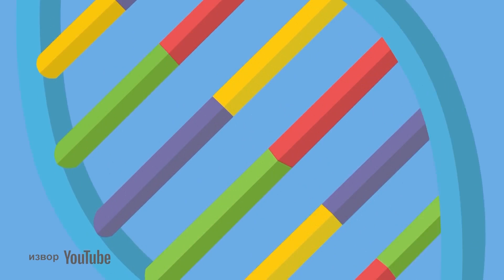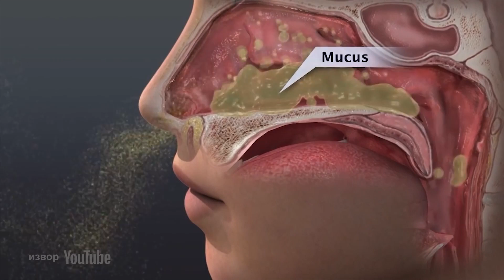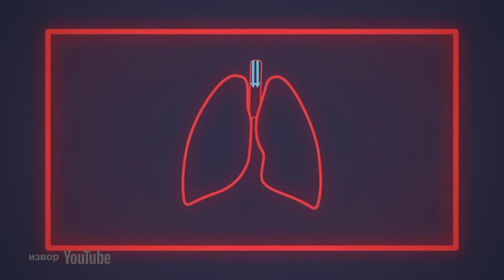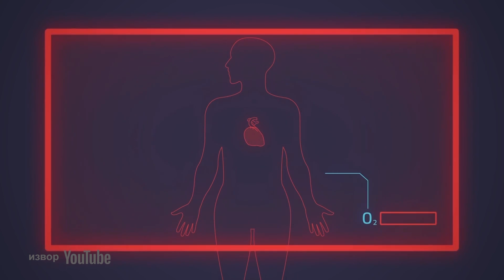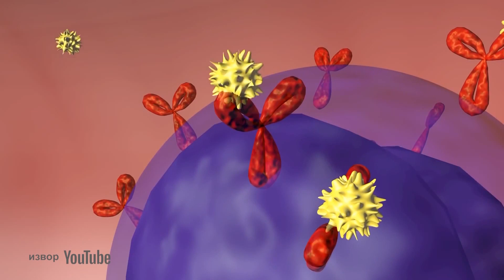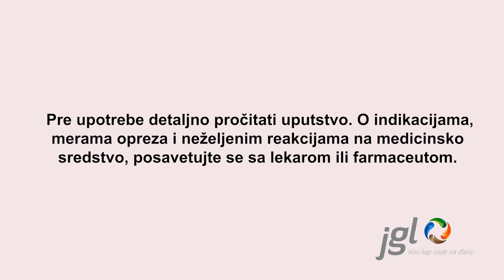AZBUKA ZDRAVLJA 28